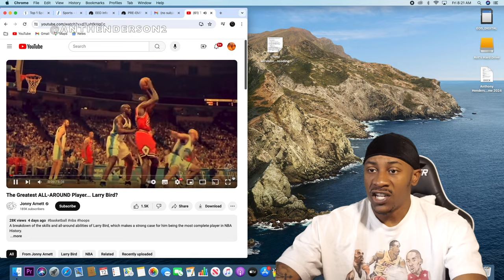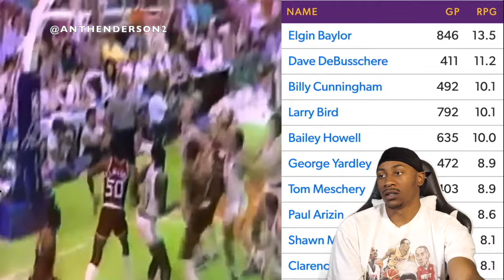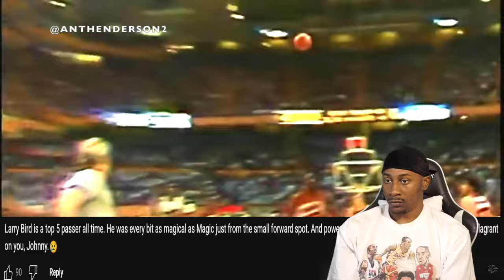HenDawg reacts to "The Greatest ALL-AROUND Player... Larry Bird?"